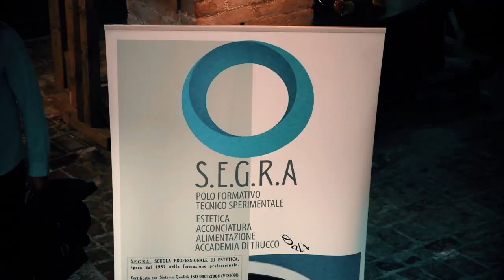Miss Triveneto (Promo S.E.G.R.A.)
Finali Miss Triveneto presso The Glass Cathedral a Murano (Ve) 07/10/2018